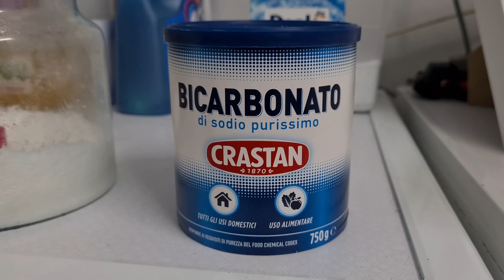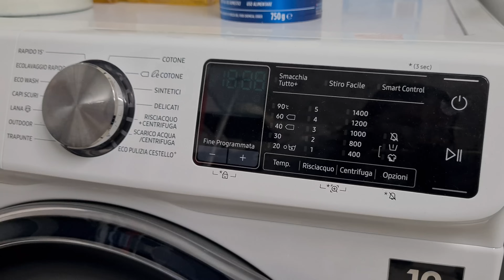VLOG - Vari utilizzi del sapone ALGA... e molto altro!!!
oggi parliamo di sapone Alga e dei suoi utilizzi,
e anche di molto altro.